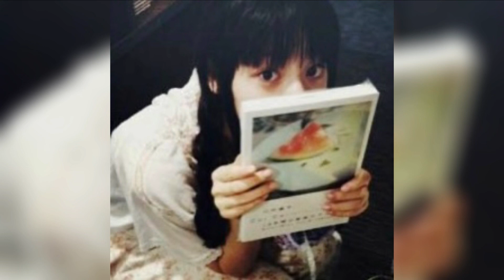christmas kids — roar (sped up)